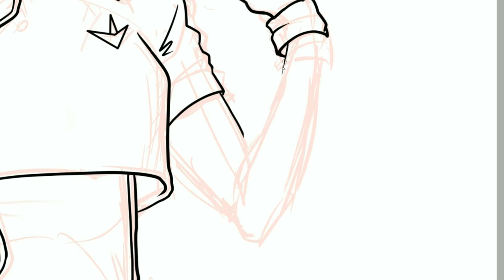Jeweler - SpeedPaint (SAI)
"Grandidierite Vive - Jeweler from the most popular and expensive jewelry store, which is protected by the Queen herself. Also her shop is guarded by the head of motorcyclists, who buys small gifts for Archdeia.
Design for her jewelry, she creates personally based on the latest tendencies of fashion and inspired by flowers.
In her spare time it can be seen in one flower shop, where she once a week buys a certain bouquet of flowers with small, emerald colors, buds. They always stand near her cash register, although by the end of the week they are fading she probably forgot to water them, haha"